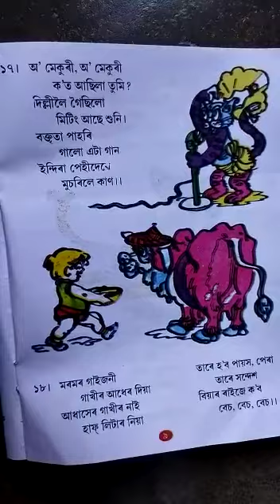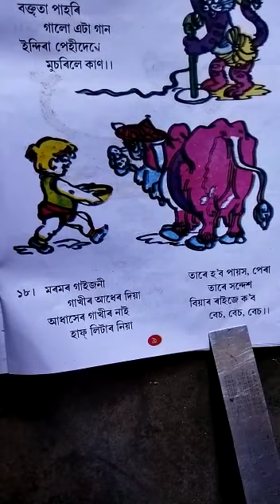KG 1/অস‌মীয়া কবিতা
KG 1